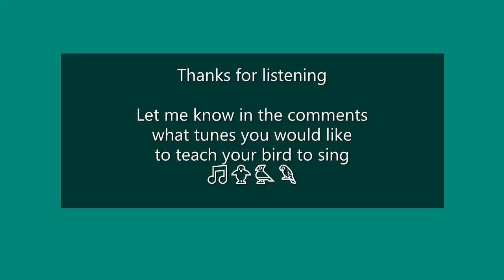Teach your bird to whistle Nellie the Elephant. 1 hour, black screen.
Teach your bird to whistle your favorite tune!

For cockatiels, parrots, parakeets, budgerigars / budgies and other singing birds.
Be sure to praise your feathered friend, and try whistling the same song to your bird to encourage the learning.  Be sure to have lots of rest time too. 🐦

Black screen to save battery, and prevent screen burn on your device.

Once your bird has mastered the song, please share below so we can all enjoy.